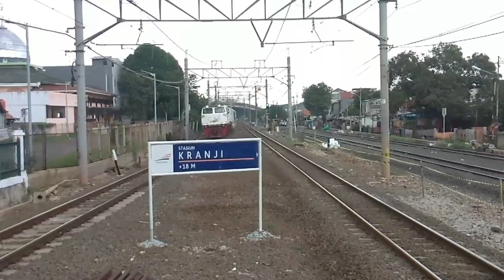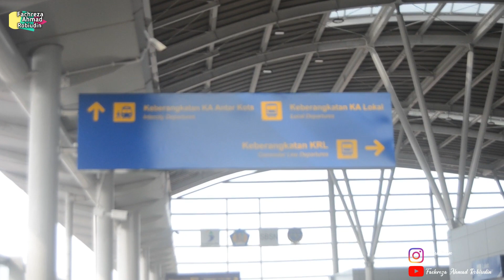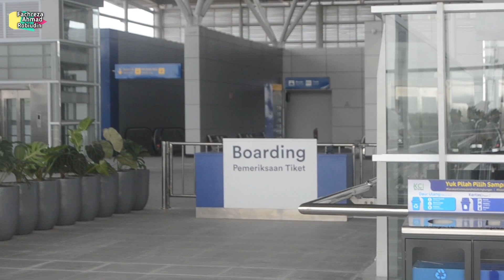AKHIRNYA BANGUNAN BARU STASIUN CIKARANG RESMI DIGUNAKAN !!! PERDANA WALAHAR PAKAI JALUR 5 !!!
Assalamualaikum, halo semuanya. Akhirnya Bangunan Baru Stasiun Cikarang Resmi untuk di pakai untuk kereta api lokal maupun KAJJ, kira kira KAJJ apa ya yang akan berhenti di stasiun CIkarang ini. Langsung aja di simak videonya !!!

Selamat Menyaksikan !!!